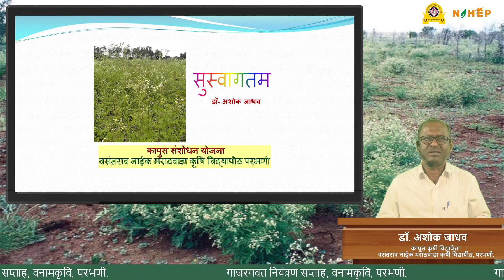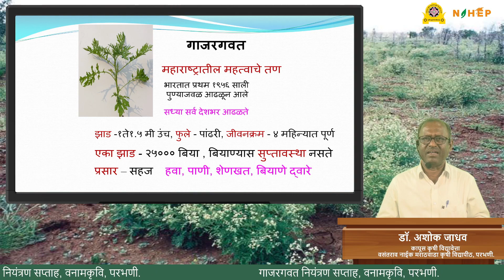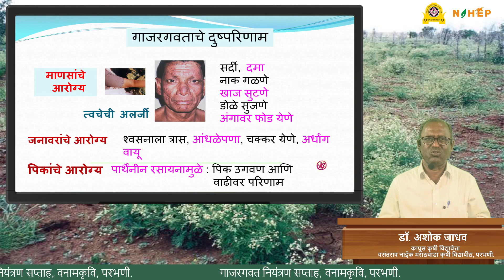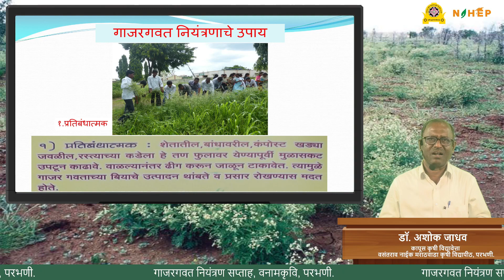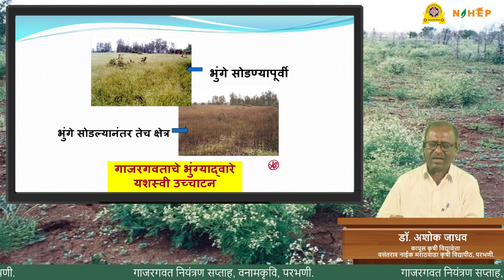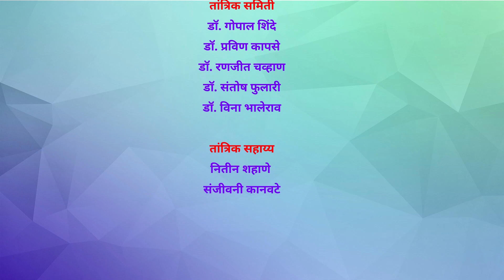साजरा करू गाजरगवत निर्मुलन सप्ताह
दिनांक १६ ऑगस्‍ट ते २२ ऑगस्‍ट हा गाजरगवत निर्मुलन सप्‍ताह म्‍हणुन पाळला जातो, त्‍यानिमित्‍त डॉ अशोक जाधव, उपसंचालक (संशोधन), वनामकृवि, परभणी यांचे मार्गदर्शन